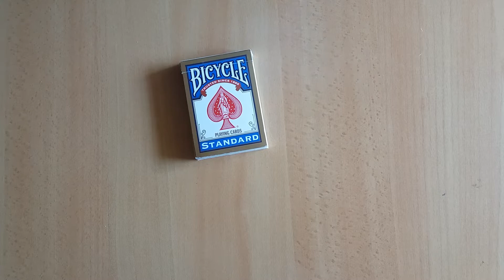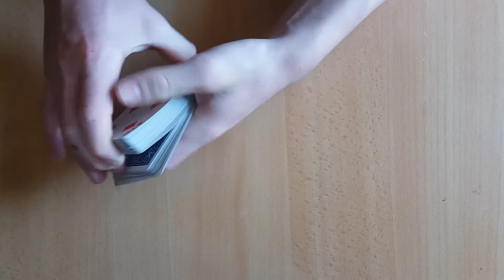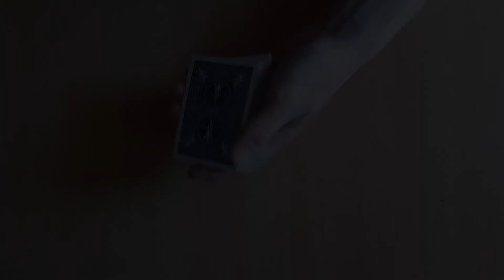Választott Kártya Kitalálása // Pergetős Bűvésztrükk Magyarázattal Kezdőknek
Szerezz kiváló minőségű kártyákat innen!⬇️
Használd a FORZOR kupont és 10% kezdvezményt kapsz!

Technikai okokból már régen készítettem már videót, de most csináltam egyet amiben egy olyan kártyatrükköt fogok nektek elmagyarázni amit széles körben használhattok.